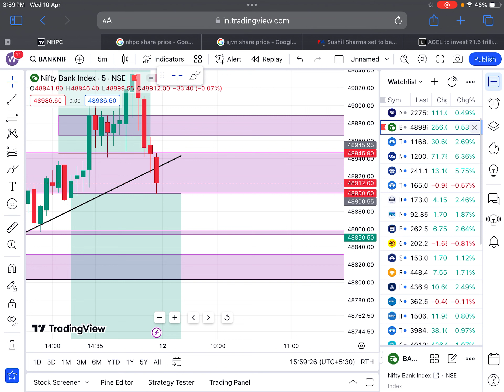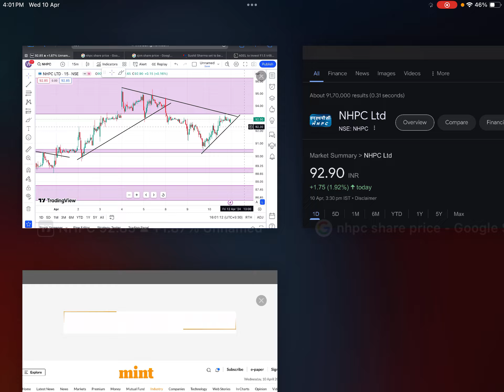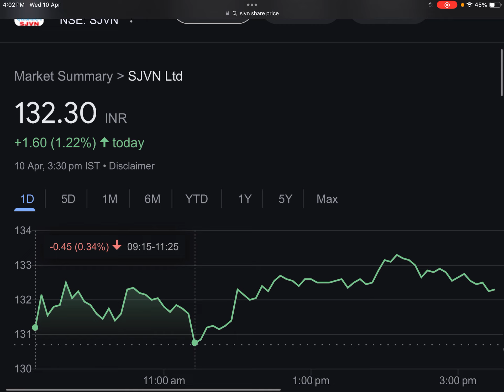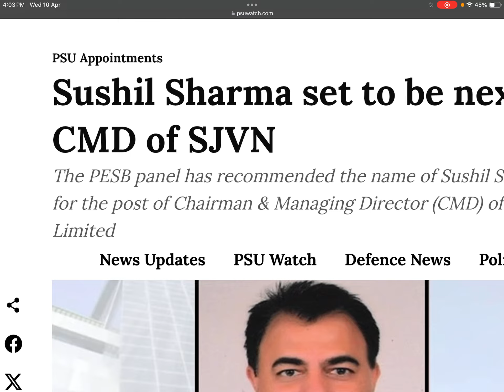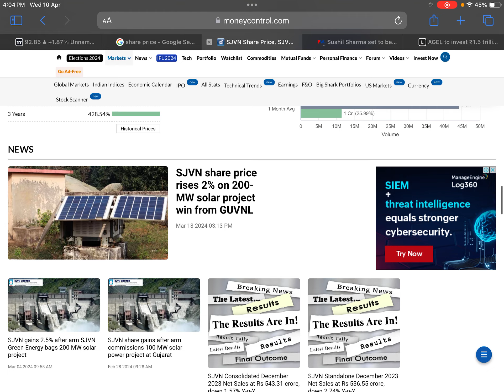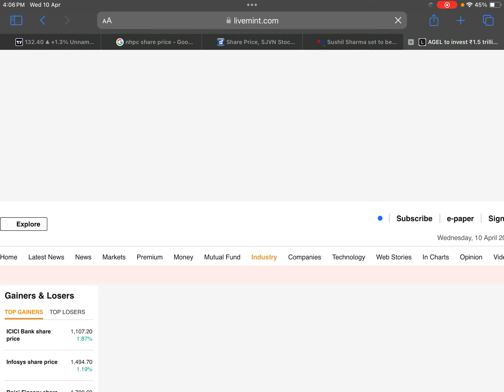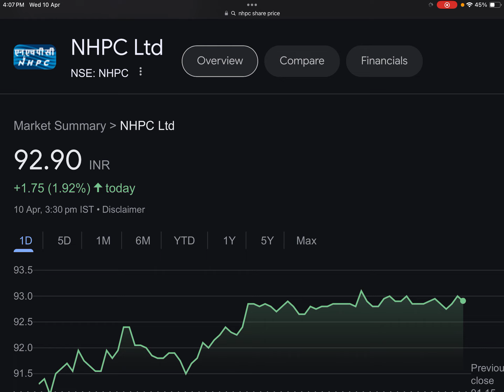ADANI की DEAL🎉CMD का बड़ा फ़ैसला🔴NHPC : SJVN🔴NHPC NEWS TODAY🔴SJVN NEWS TODAY🔴SHARES NEWS TODAY